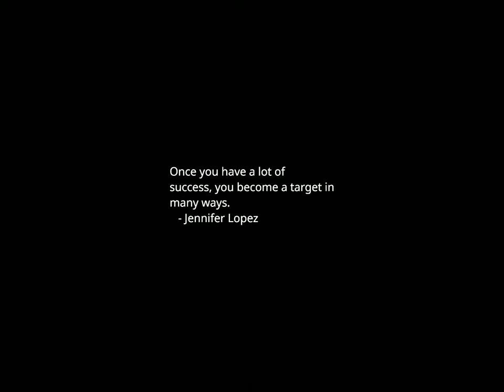Sunset Time-lapse: Thursday, November 16, 2023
Today's headlines:

Manchin on near-fight in Senate: ‘It looked like a Third World country’

Teamsters chief says he would 'wear my football equipment' to meeting with Mullin

Can we grow veggies in space?

Senate Foreign Relations Chair says funding for Israel, Ukraine is 'critical'

How a friendship was forged on the frontlines of the homelessness crisis

Torres jokes he will be last 'Jew-ish gay Latino' congressman from NY post-Santos

MLB All-Star Game going back to Atlanta in 2025 after '21 event was pulled over voting law

AI driving more sophisticated scams, tech scholars tell lawmakers